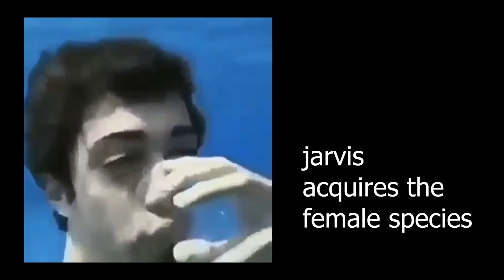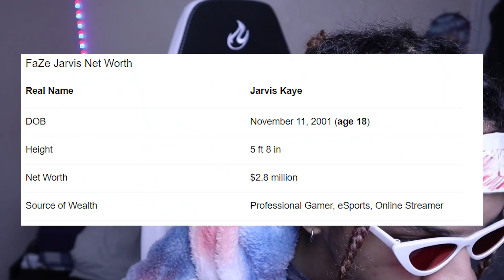Jarvis And His New Girlfriend Are VERY Cringe lol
i genuinely did not want to watch this buffoonery